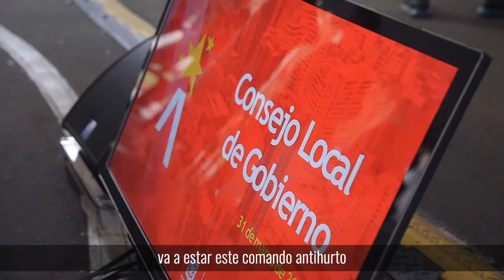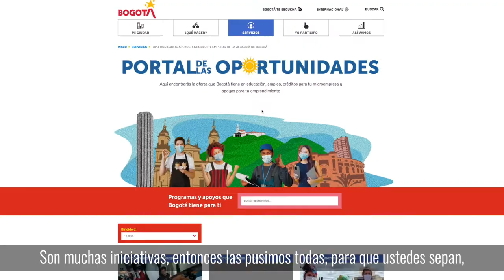Teusaquillo será una localidad más segura, feliz y con oportunidades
Ya está en funcionamiento el Comando Especial Antiatraco y también sumamos esfuerzos para cuidar a los niños y niñas dentro y fuera de sus colegios.🎒👩🏼‍🦰

Teusaquillo será una localidad más segura, feliz y llena de oportunidades.🙌🏾